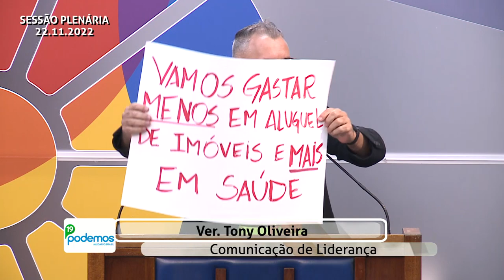Sessão Plenária Ordinária | 22 de novembro de 2022